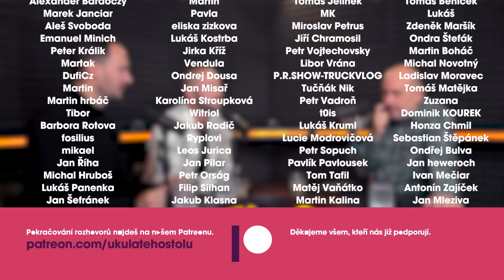Ředitel Zoo Praha: Lvice u Vémoly doma je prostě špatně! Orangutani nám utekli mezi lidi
🎧 Miroslav Bobek je ředitel Zoo Praha. S Miroslavem jsme v rozhovoru probírali povolení k provozování zoo a chovu exotické zvěře, Vémoland a lvice v domácích podmínkách, úmrtí ledního medvěda v Kazachstánu, útěky zvířat z výběhů, nejlepší zoo na světě, slabé stránky pražské zoo, nový pavilon pro lední medvědy či stereotypní chování zvířat.